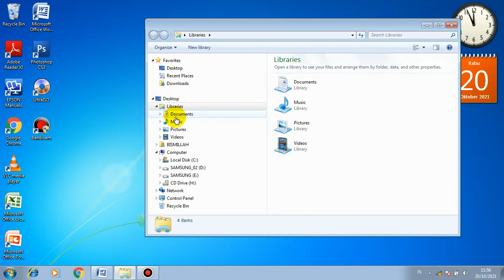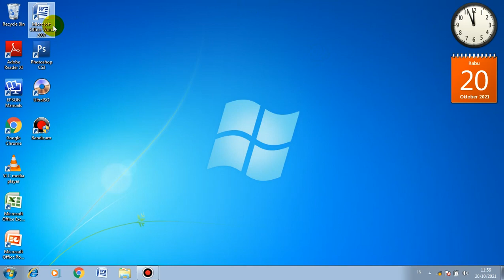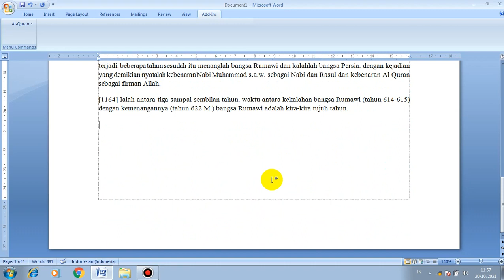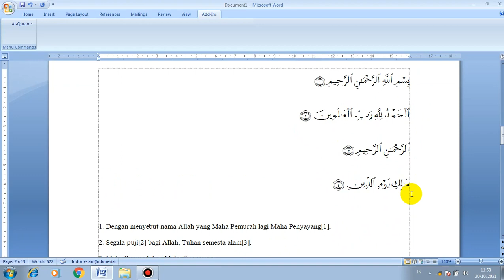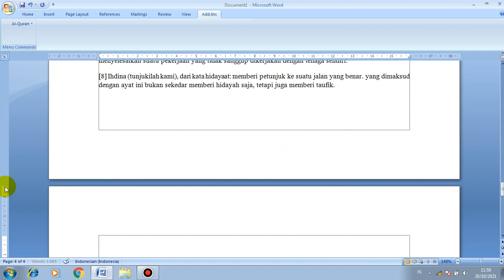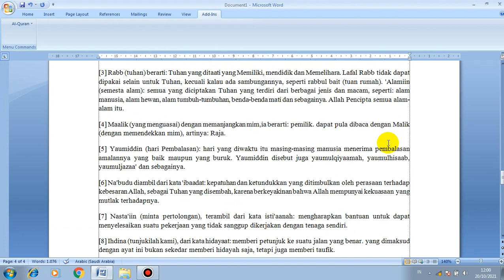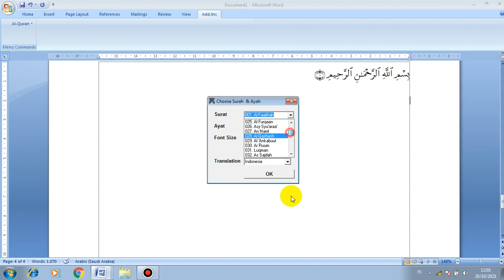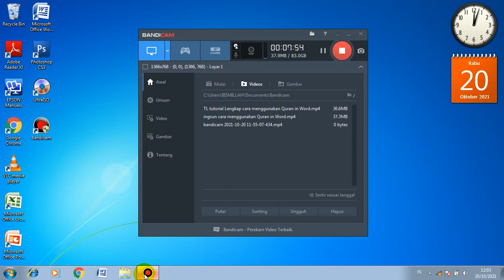Tutorial Lengkap Cara menggunakan Aplikasi Quran di Microsoft Word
Tutorial Lengkap Cara menggunakan Quran in Word
Tutorial Lengkap Cara menggunakan Quran in Word 2010
Tutorial Lengkap Cara menggunakan Quran in Word 2007

instal aplikasi Quran in Word